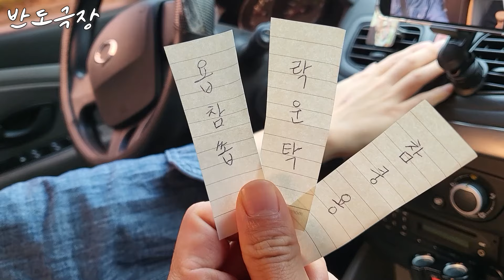장점이 빠른 퇴근이긴 한데 대신에 '이게' 없어요... [반도극장] | 루프탑제이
대한민국에 사는 다양한 사람들의 다양한 이야기 = 반도극장
[Episode 2: 8시 반 출근, 4시 반 퇴근! 워라밸이 가능한 교육행정직 공무원, 욥참쏩 주무관 님의 삶]

🙋‍♂️🙋‍♀️ 출연문의 인스타그램 DM ➡️ @rooftop.jay

"디지털 시대, 우리네 인간의 삶은 영상으로 기록되어야 한다."

▶ 제목: Beautiful Korea(뷰티플 코리아)
▶ 아티스트: 윤영현
공유마당 저작물 - 저작자표시 필요